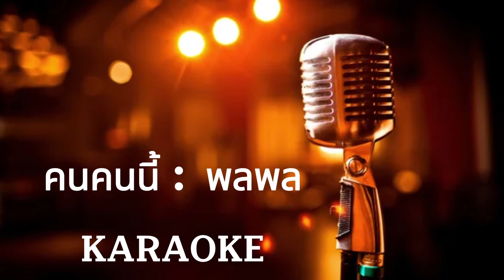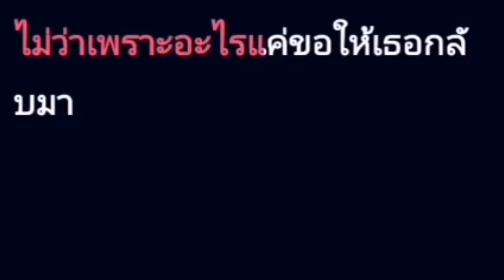คนคนนี้ - พลพล [ คาราโอเกะ ] สถานีจินตนาการ